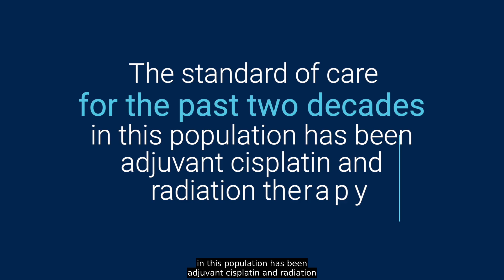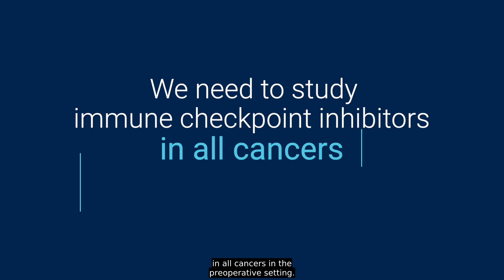Nivolumab + CRT Improves DFS in High-Risk Locally Advanced HNSCC in NIVOPOSTOP Trial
First Look With ASCO Daily News presents Dr. Julie Gralow, ASCO’s chief medical officer, on the results of the NIVOPOSTOP trial, which assessed adjuvant nivolumab added to chemoradiotherapy in patients with resected head and neck squamous cell carcinoma. This abstract will be presented as LBA2 during the Plenary Session at the 2025 ASCO Annual Meeting.

_Data as of May 19, 2025_